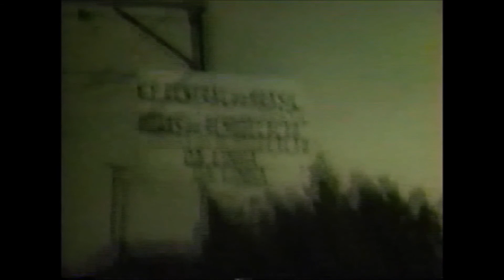E. F. Central do Brasil em São Paulo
Cenas da E. F. Central do Brasil em São Paulo (zona leste) no início dos anos 50.